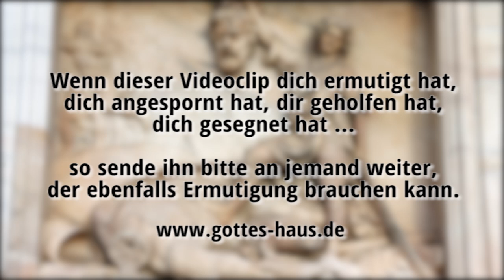Gibt es Goliaths in deinem Leben?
In vielen Gesprächen berichten mir gläubige Menschen, wie sehr sie unter den Umständen und Herausforderungen ihres Lebens leiden. Oft sind sie entmutigt und niedergeschlagen. Interessanterweise gab es selten einen großen Anlass, der dies auslöste. Meist waren es nur ganz kleine Entscheidungen, die sich zu Problemen entwickelten.

Es war Sünde, der nachgegeben wurde, es war Vergebung, die nicht ausgesprochen wurde, es waren falsche Entscheidungen, die dann Bedrückung verursachten usw.
Diese Probleme haben sich zu wahren Goliaths entwickelt und nun lauern sie darauf, wie wir uns verhalten werden.

Du kennst die alte Geschichte von David und Goliath. In heiligem Zorn tritt David gegen den Riesen an, der von ihm geschleuderte Stein trifft diesen und Goliath stürzt zu Boden.
Hast du dir jemals Gedanken darüber gemacht, was geschehen wäre, wenn David es dabei belassen hätte, dass Goliath nun ohnmächtig am Boden liegt? Was wäre passiert, wenn David einfach jubelnd losgezogen wäre?

Oft habe ich den Eindruck, dass wir das in unserem Leben so machen. Wir treten gegen den feind unseres Lebens an, widerstehen ihm, aber dann geben wir uns damit zufrieden, wenn er zu Boden gegangen ist. Doch der feind ist noch nicht völlig besiegt. Er zuckt noch ... David musste hingehen und dem Riesen den Kopf abschlagen:

Und David lief und trat zu dem Philister und nahm dessen Schwert, zog es aus seiner Scheide und tötete ihn vollends und hieb ihm den Kopf damit ab. Als aber die Philister sahen, dass ihr stärkster Mann tot war, flohen sie.
1.Samuel 17,51

Süchte, negative Gedanken, Unvergebenheit und vieles andere sind Goliaths im Leben von Menschen -- sie tragen ganz unterschiedliche Rüstungen und Helme. Aber sie können erst dann besiegt werden, wenn wir wirklich keine Kompromisse mehr mit ihnen schließen. Steh mit dem Wort Gottes als starker Waffe in deinem Mund auf! Weiche nicht, denn Gott ist in dir! Du gehst in seiner Kraft und Autorität!

Und David antwortete dem Philister: Du kommst zu mir mit Schwert, Lanze und Kurzschwert. Ich aber komme zu dir mit dem Namen des HERRN der Heerscharen, des Gottes der Schlachtreihen Israels, den du verhöhnt hast. Heute wird der HERR dich in meine Hand ausliefern, und ich werde dich erschlagen und dir den Kopf abhauen.
1.Samuel 17,45-46